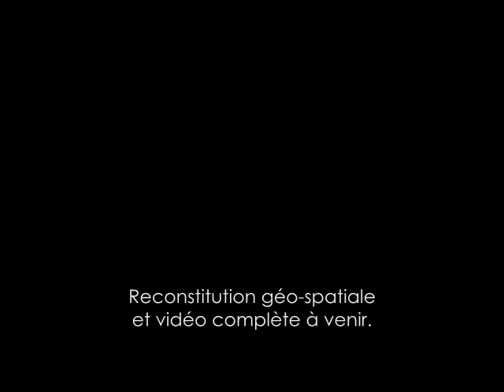Ovni à Mirabel, 5 avril 2016, 21h25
Investigation en cours.